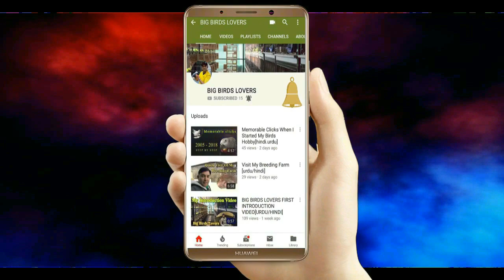Complete Guide about Best Cage Size For Breeding Birds || Cages For Grey Ringneck Raw & other Birds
Complete Guide about Best Cage Size For Breeding Birds
 Cages For african Grey
 Ringneck
 Raw
Rump
Rozeela
cockatiel
budgie
love birds
finch